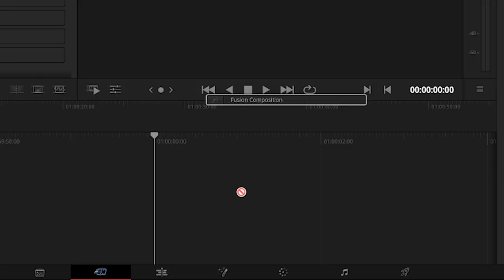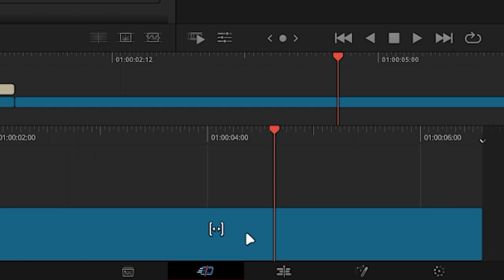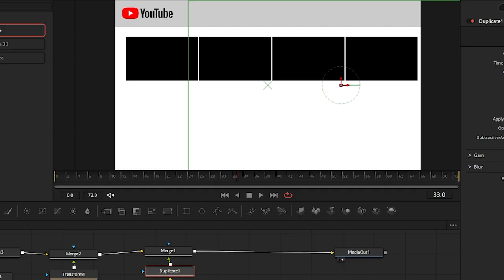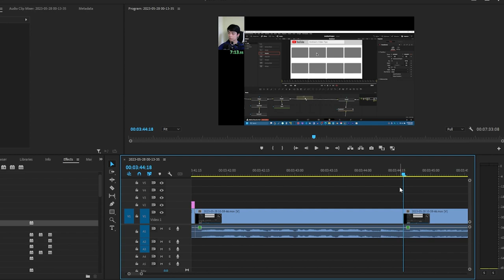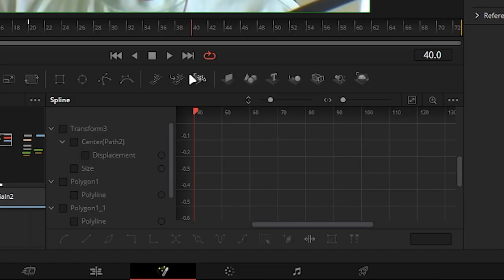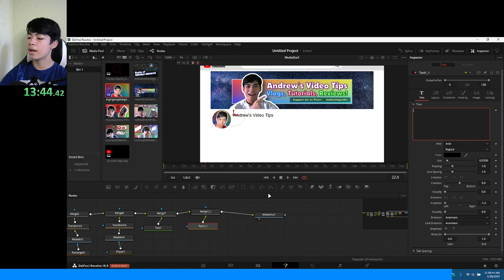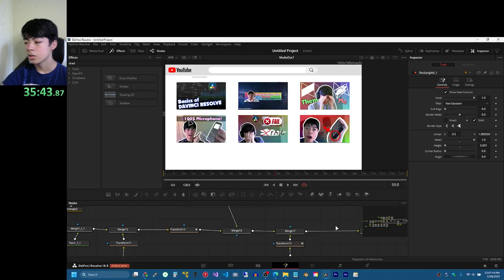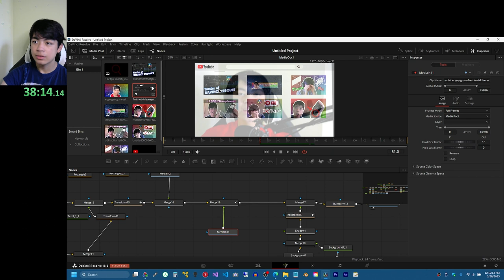1 Minute, 10 Minutes, 1 Hour Animation Challenge! (It was hard)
A new video style where I challenge myself to make a type of animation in a certain period of time! This time I challenged myself to make a YouTube animation within a certain period of time.

I tried to use Premiere Pro for editing in this video instead of the usual to try and get used to a different more industry standard video editor.

Challenge 1 Minute 10 Minutes 1 Hour video editing DaVinci resolve.